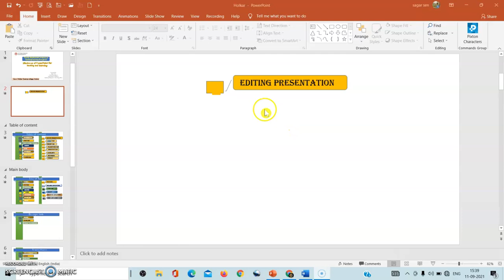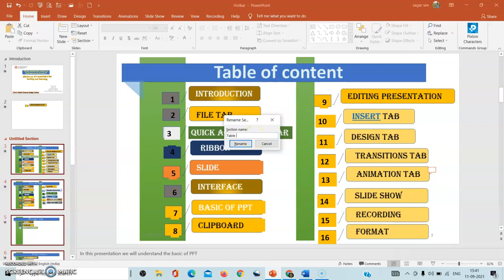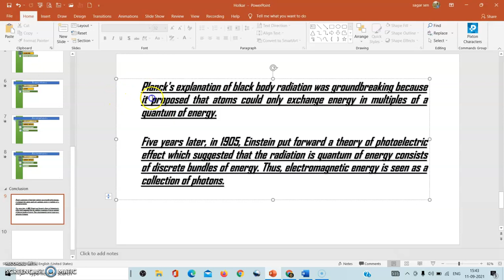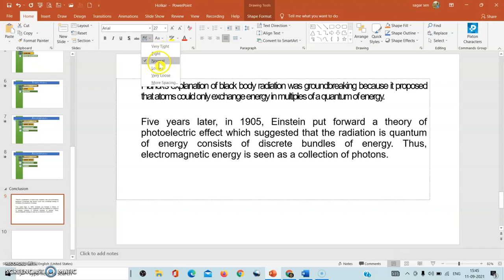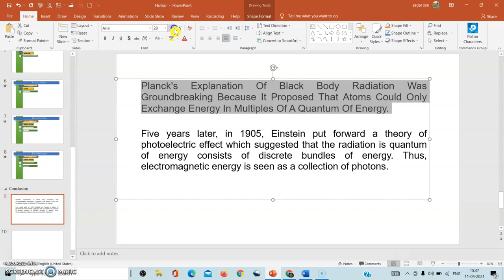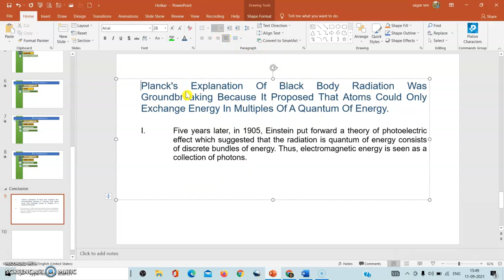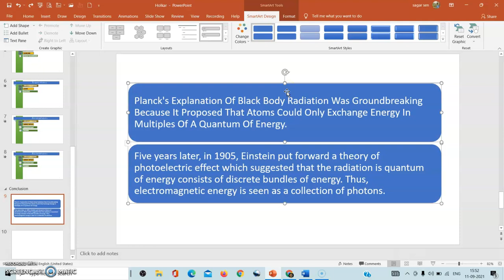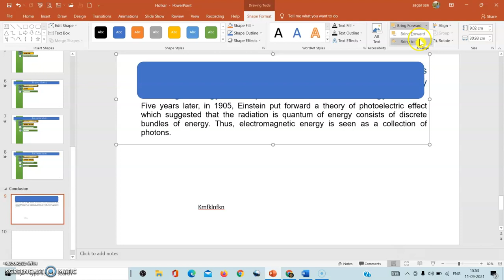Lecture 5 Editing presentation